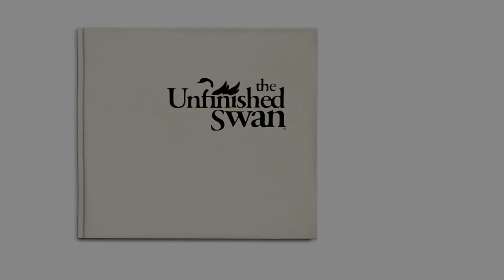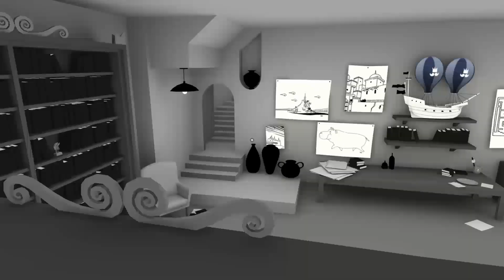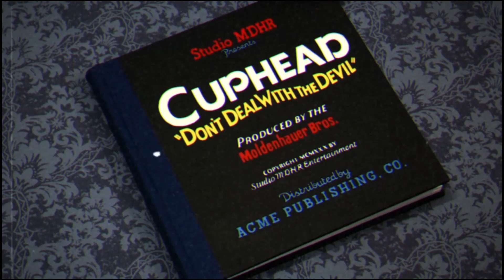Juegos con Gráficos Originales - Juegobsesión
Juegobsesión Episodio #050 - Juegos con Gráficos Originales